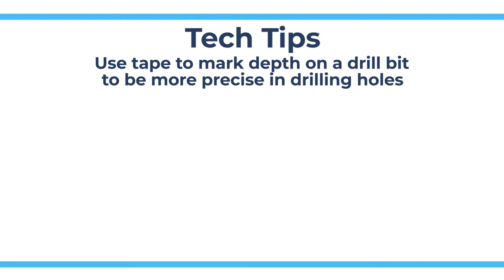How to Master Drilling Depth - Tech Tips from Repair Clinic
This video provides quick tips on how to use tape to mark depth on a drill bit for more precise drilling. Part testing, repair procedures, and replacement parts are not designed to work on all models. The model number is an essential tool in finding the most accurate help and parts for your particular model.

REPAIR CLINIC LIBRARY: How parts work, troubleshooting, model number help, and part replacement videos and articles